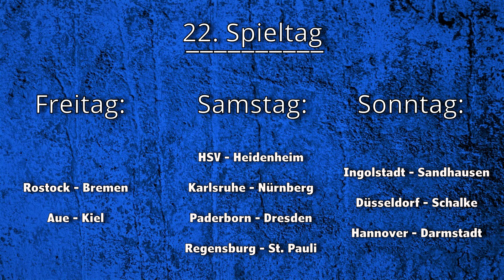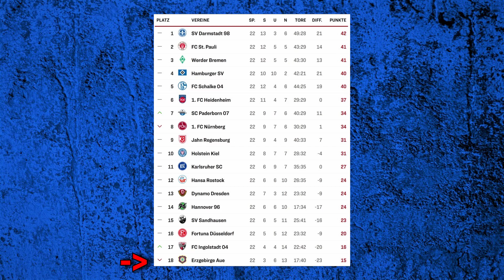22. SPIELTAG | 2. BUNDESLIGA 2021/22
Die Prognose zum 22ten Spieltag der 2. Fußball Bundesliga (Saison 2021/22).
Viel Spaß!
Timestamps:
0:00-0:12       Vorschau
0:13-0:28       Rostock - Bremen
0:29-0:38       Aue - Kiel
0:39-0:45       HSV - Heidenheim
0:46-0:51       Karlsruhe - Nürnberg
0:52-0:58       Paderborn - Dresden
0:59-1:11       Regensburg - St. Pauli
1:12-1:23       Ingolstadt - Sandhausen
1:24-1:29       Düsseldorf - Schalke
1:30-1:33       Hannover - Darmstadt
1:34                Tipptabelle